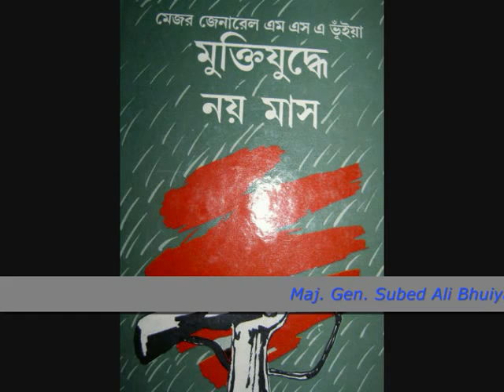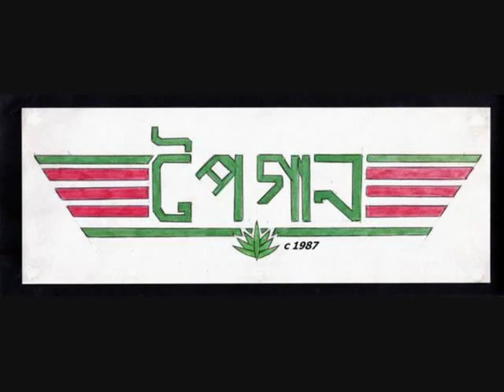YouTube Shadhin Bangla Betar Kendro CD01 part 13 wmv